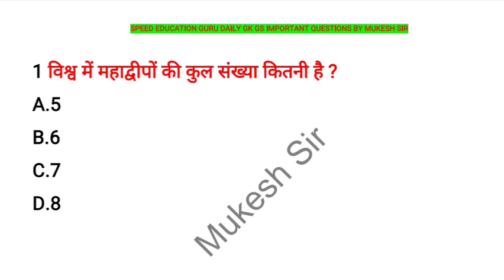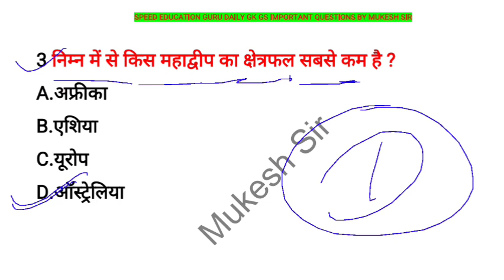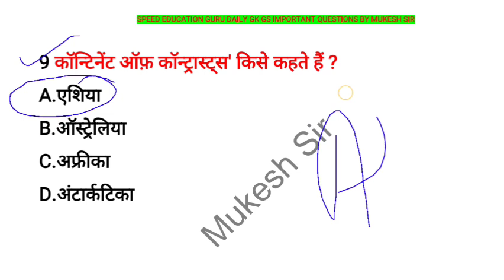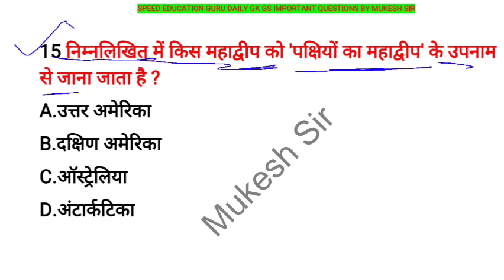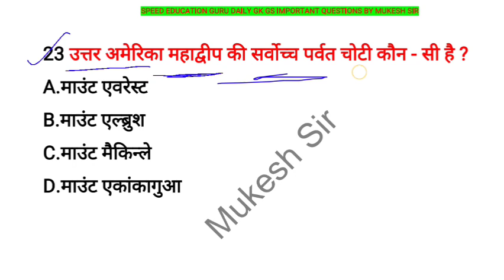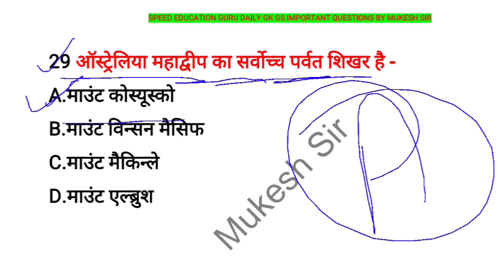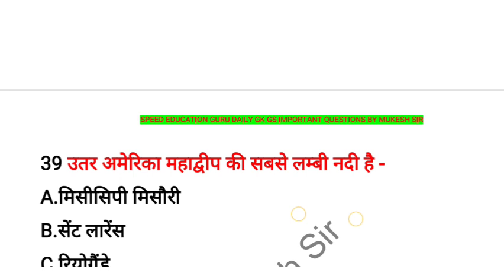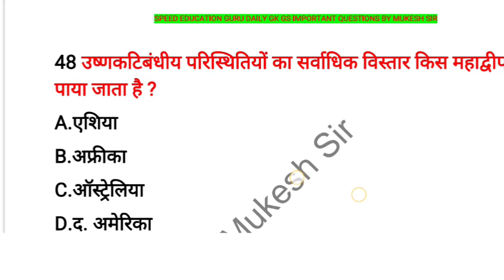विश्व के महत्वपूर्ण महाद्वीप | geography most important questions | vishwa ke mahadeep | gk tricks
aisa world geography
world geography
asia continent
asia countries
asia countries map
map of asia
south east asia
utkarsh classes
geography most important questions
asia map video
asia map with countries
asia continent geography
geography by khan sir
geography class
geography for upsc
geography utkarsh classes
geography guru
asia map utkarsh classes
general knowledge
geography now
geography ancient india
asia gk in hindi
asia gk questions
asia gk questions in hindi
asia world geography
asia world geography upsc
asia continent gk
asia questions and answers
asia questions and answers in hindi
asia general knowledge
asia most important questions
asia most important
the most important allies of the countries from asia
महाद्वीप और महासागर
continents and oceans
mahadweep aur mahasagar
ocean and continents in hindi
vishwa ke mahasagar
vishwa ke mahadeep
mahasagar aur mahadeep
mahasagar aur mahadeep ke naam
ocean and continent
विश्व के महाद्वीप
7 mahadweep ke naam bataiye
महाद्वीप और महासागर किसे कहते हैं
important passes of india
important mountain passes in india
important passes in india
passes of india
major mountain passes of india
mountain passes of india mcq
important passes of india tricks
important mountain passes of india
important mountain passes of india india
mountain passes
mountain passes of india trick
indian geography
important passes of india map
khan gs reserch center
khan global studies
World Geograph
महाद्वीप निचोड़, उत्तरी महाद्वीप
एशिया महाद्वीप
दक्षिणी अमेरिका महाद्वीप
mahaadveep nichod
eshiya mahaadveep
uttaree mahaadveep
dakshinee amerika mahaadveep
Continent Squeeze
North Continent
South America Continent
World Geography Questions
general knowledge quiz
Geography GK
100 india gk
geography gk quiz
geography quiz in hindi
geography gk in hindi
World continents GK
विश्व भूगोल GK
vishwa bhugol
bhugol ke mahatwapurn prash
mountain ranges
mountain ranges in india
bharat ki pahadiyan
bharat ki pahadiya trick
bharat ki pahadiyan by khan sir
bharat ke parvat mcq
bharat ke parvat by khan sir
bharat ke parvat gk trick
indian geography bharat ke parvat
geography bharat ke pahadi
geography india hindi
bharat ke parvat pahadiya
bharat ke parvat pahadiya aur himnad dakshin aur madhya bharat ke parvat shreni aur pahadi
bharat ki chotiya
bharat ki chotiya trick
indian mountain
भारत का भौतिक भूगोल
भारत के पर्वत एवं पहाड़ियाँ
indian river
indian history
indian history mcq
indian river map
ias psc motivational Student Zone
Indian mountain
mountain of india
mountain in india
K2 Godwin Austin
major mountain in india
geography by crazy gk trick
geography by dinesh sahu
goegraphy for ssc
geography for competitive exam
geography for psc
geography mcq
geography top question
indian geography by crazy gk trick